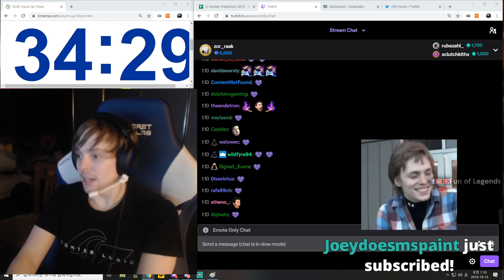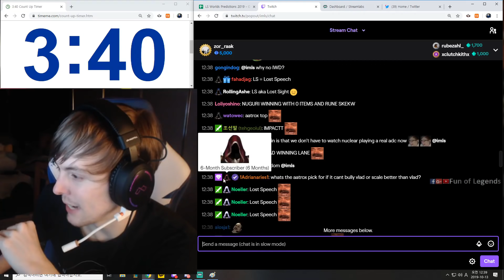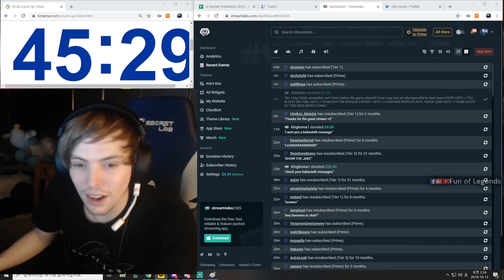IS BJERGSEN LEAVING TSM? | YASSUO REACTS TO GILLIUS' HILARIOUS PLAY AND MISTAKE | LOL MOMENTS